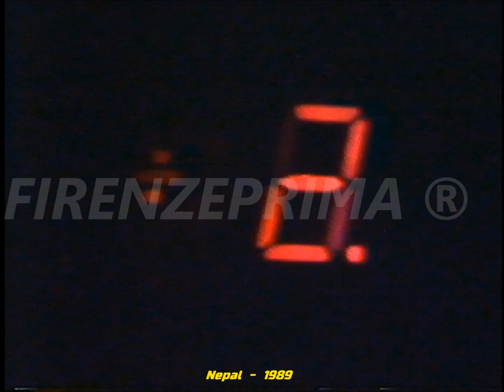Immagini del Nepal - 1989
Interessante documento girato nel 1989 dove si evidenzia il  grandissimo stato di povertà  della popolazione. Tele Centro Toscana  - 1989. Tratto dagli archivi di Mauro Montagni. Riversamento e digitalizzazione Dr. Fernando Menichini.